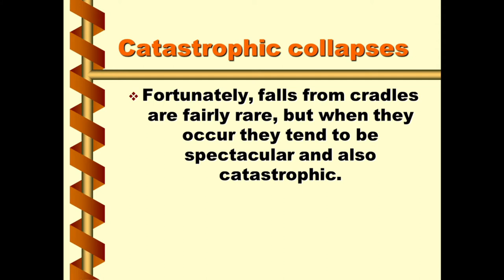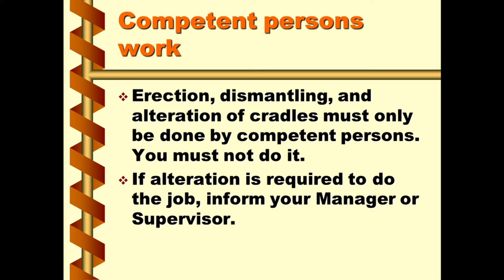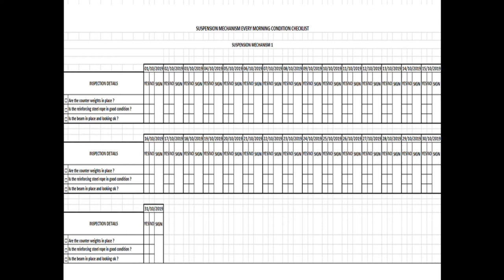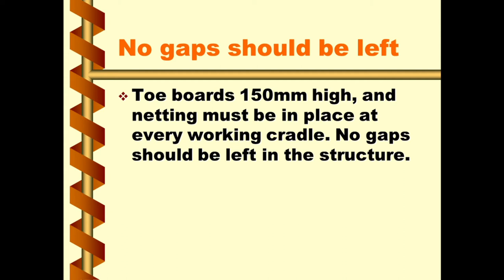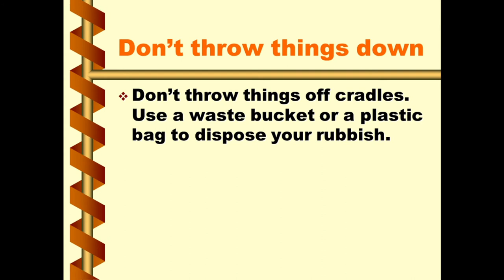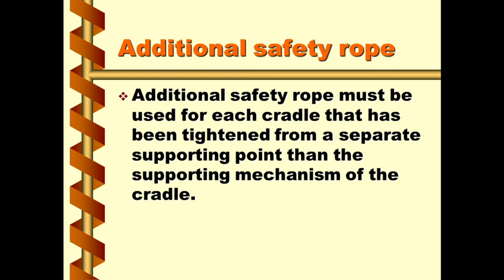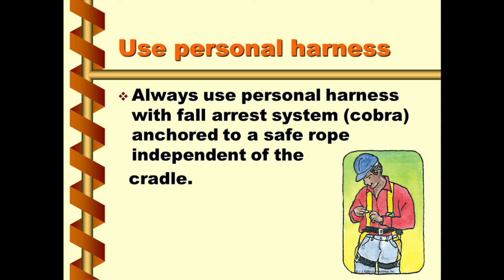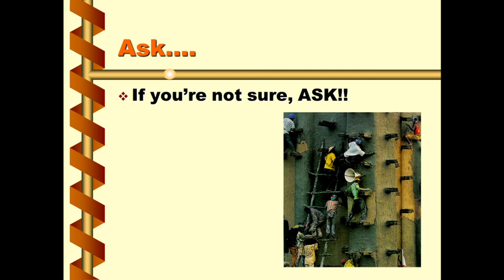PowerPoint Slide Show - CRADLE Safety for Construction